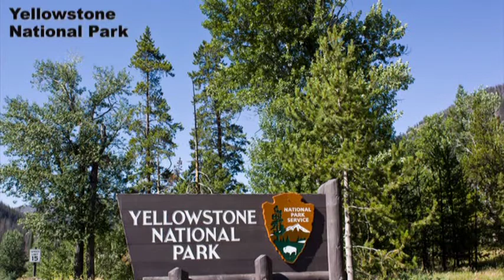American Dream - USA On the Road 2009 Part 1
Some shots of my Usa tour on the road, visiting some amazing places like Badlands NP, Yellowstone Np and others.
Thanks to Mr Richie Reinholdt and Mr Luketan for their songs